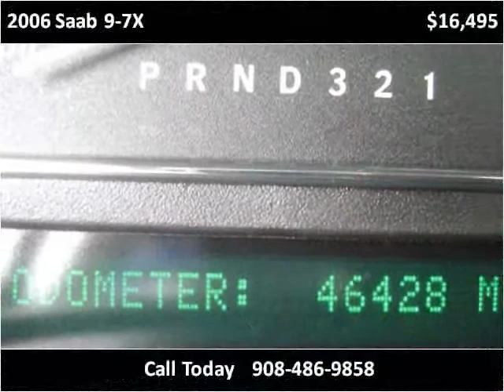2006 Saab 9-7X Used Cars Linden NJ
This 2006 Saab 9-7X is available from Arrow Motors.